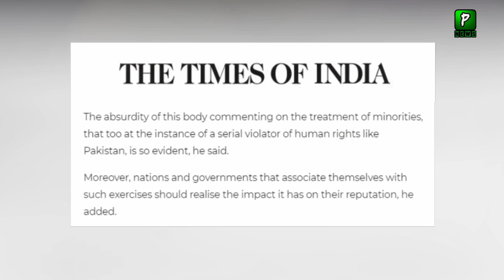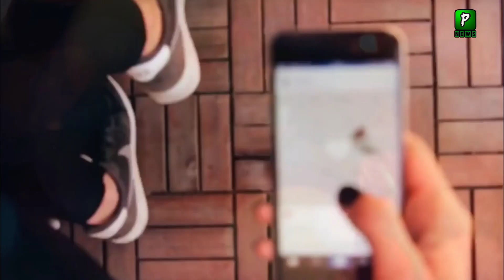India Warn OIC Countries After OIC Statement About Kashmir | Economic Sanctions On India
India Warn OIC Countries After OIC Statement About Kashmir | OIC Summit | OIC | Economic Sanctions On India